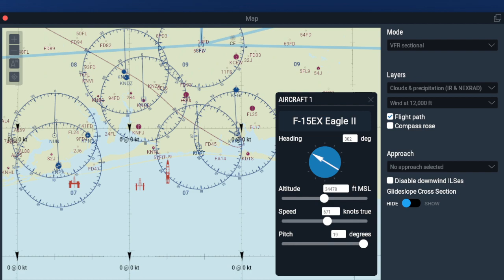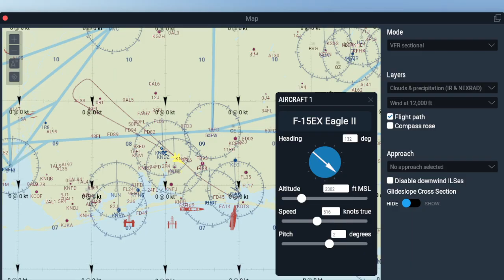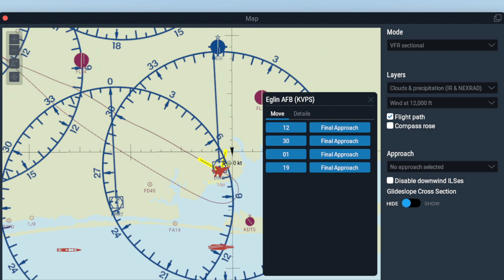McDonnell Douglas F15EX Eagle II - Xplane 11 - More speed patrols -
this one is much slower than the F15A -

but man does it KICK ASS -

watch out for the MORMONS MAN MADE SPEED TRAP IN WITTMANN AZ -
they catch a lot of DUMMIES if ya know what eye mean -

eye still C the BANKS SPRAYING THE SKY -

BANK OF UTAH WENT BANKRUPT ON AIR POLLUTION - just fyi -

US ARMY DEBT STILL UNPAID as eye get MORE US ARMY GOON ACTIVITY -

THAT BIG OIL COCK STILL LIEING TO AMERICA - no surprise ther -